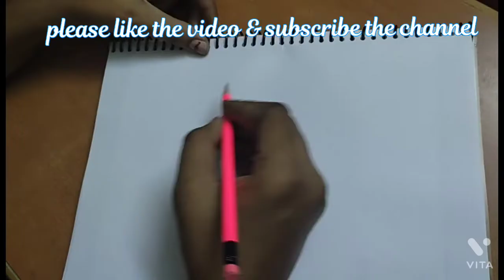how to draw a simple and easy pencil drawing of dinosaur for kids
here we learn how to draw a simple and easy pencil drawing of dinosaur for kids.